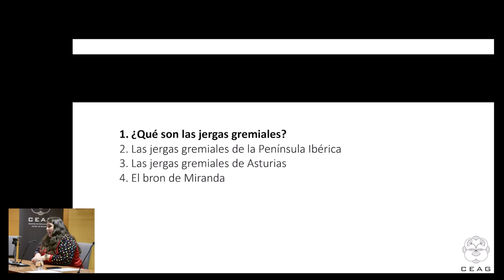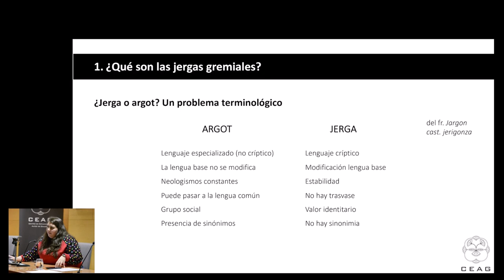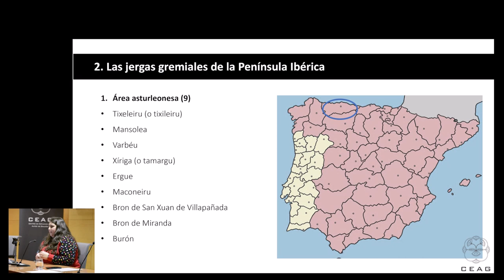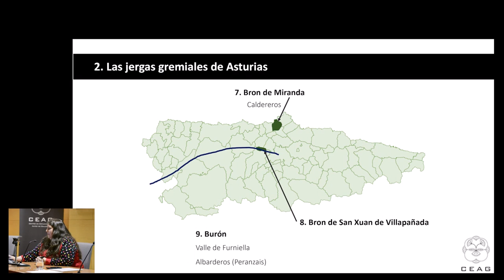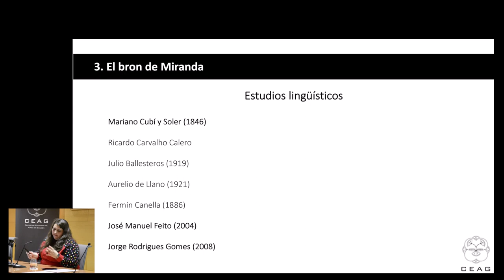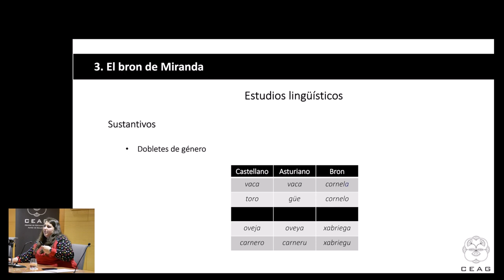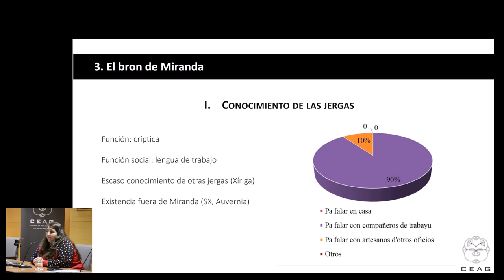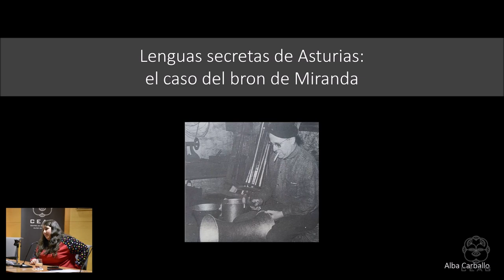«Lenguas secretas de Asturias: el caso del bron de Miranda» | Alba Carballo López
Conferencia «Lenguas secretas de Asturias: el caso del bron de Miranda», pronunciada por la filóloga Alba Carballo López. Fue impartida el 15 de diciembre de 2022 en el Centro de Servicios Universitarios de Avilés, en el ciclo dedicado al bron de Miranda.

Organizan: Centro de Estudios del Alfoz de Gauzón (CEAG) y Universidad de Oviedo.
Colabora: Ayuntamiento de Avilés.